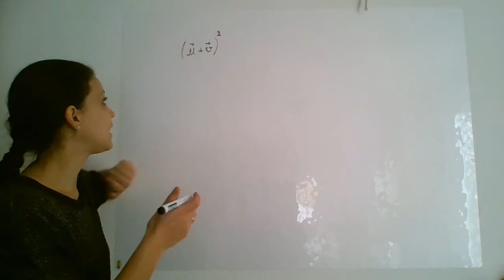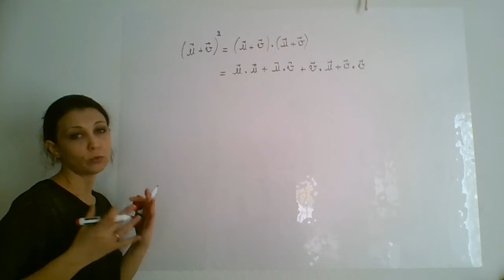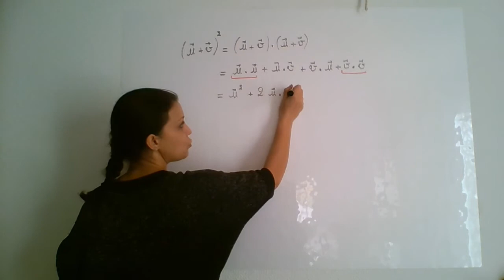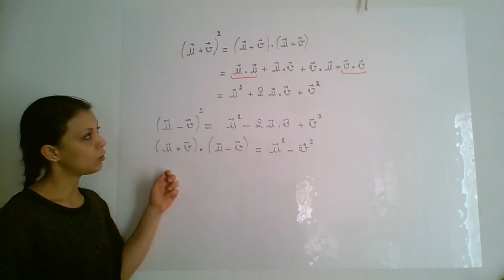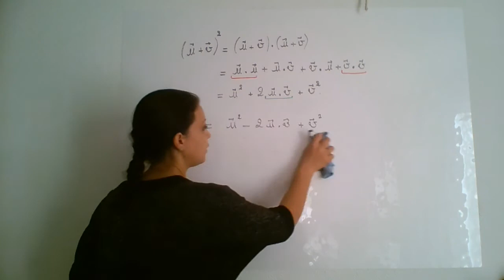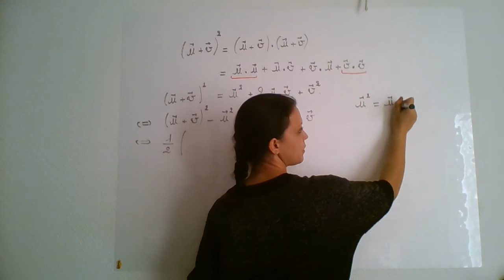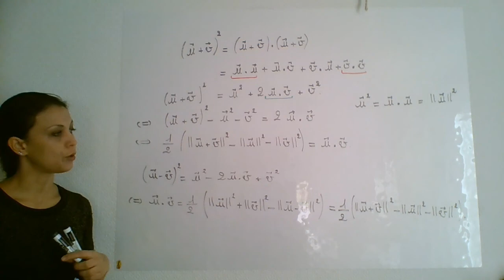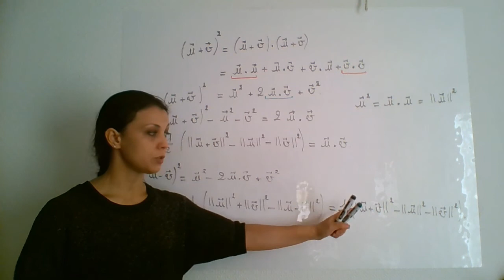Leçon identités remarquables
page 2 du cours